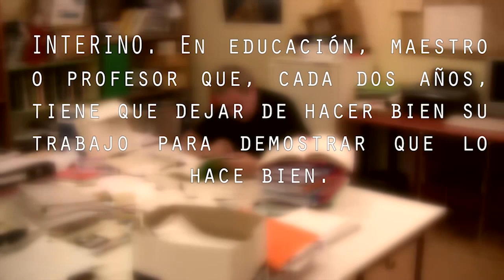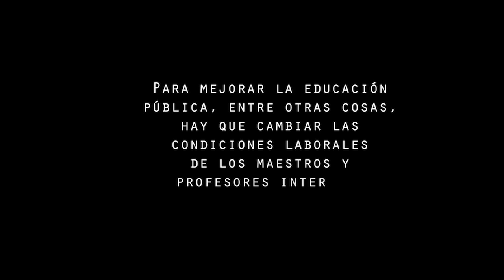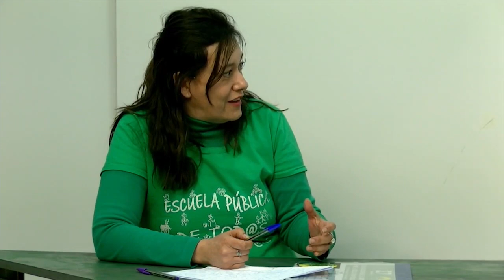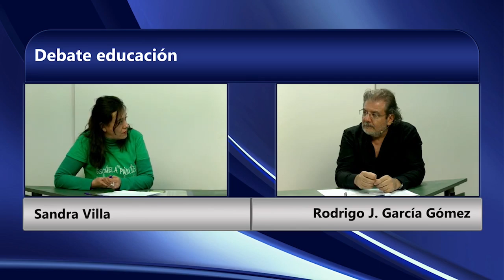Precariedad laboral interin@s y asociad@s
Situación laboral de los interinos y de los asociados de universidad.